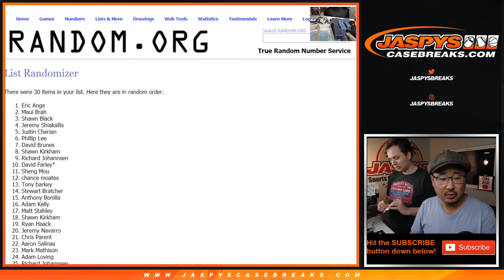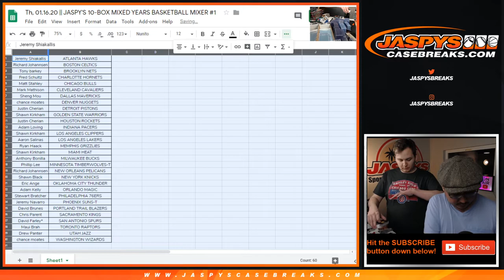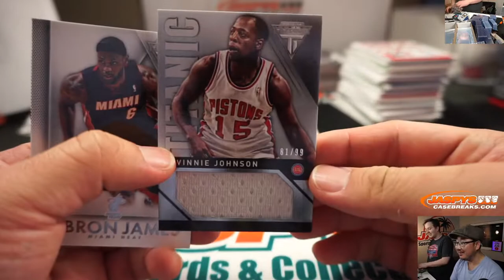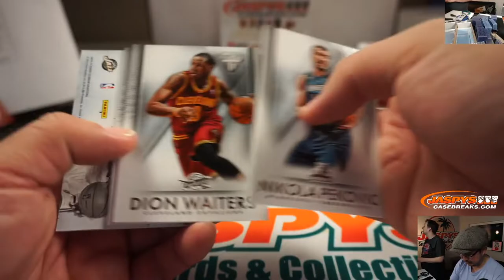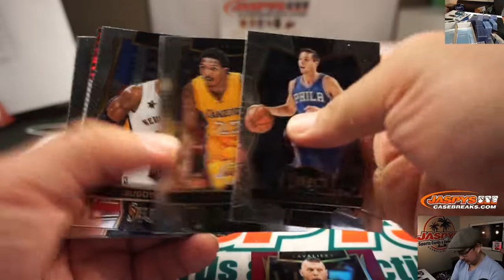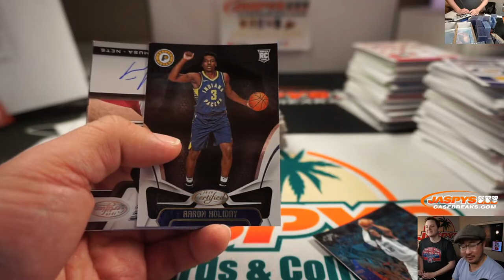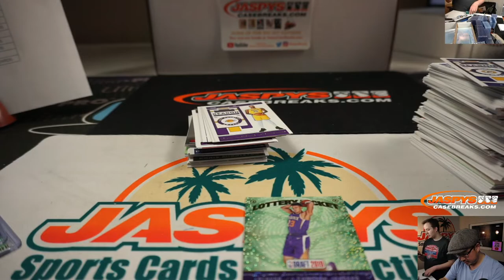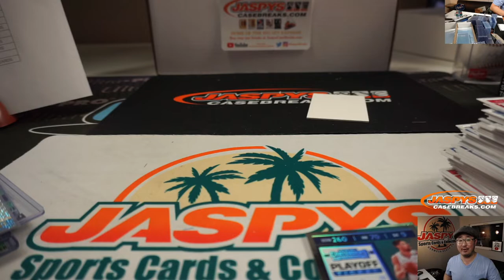Th, 01.16.20 || JASPY'S 10-BOX MIXED YEARS BASKETBALL MIXER #1